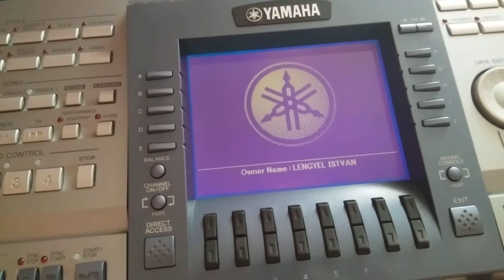Yamaha psr-1500 eladó